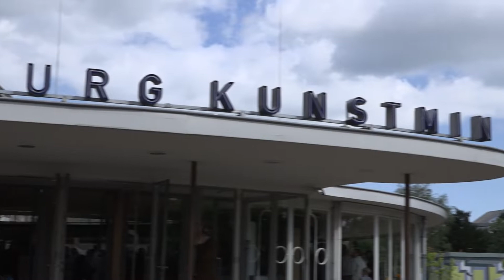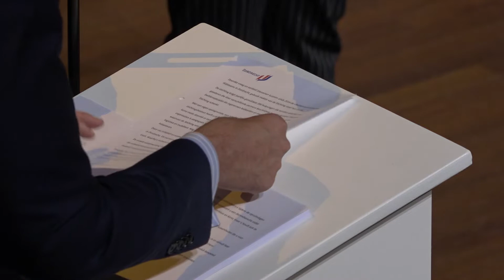Burgemeester Kolff reikt onderscheidingen uit tijdens jaarlijkse lintjesregen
Dinsdag was het weer zover: 23 Dordtenaren ontvingen een lintje. Tijdens de jaarlijkse lintjesregen worden Koninklijke onderscheidingen uitgereikt aan mensen die zich uitzonderlijk inzetten voor de samenleving. Dit zijn de gelukkigen dit jaar.

Meer lezen?